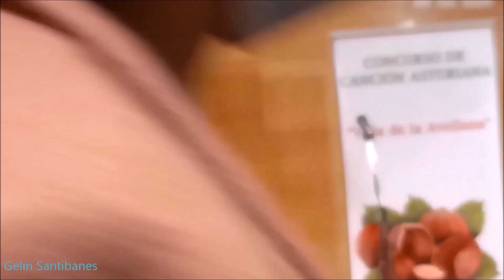"Jota de Ibias" -- Vicente Prado "El Pravianu"